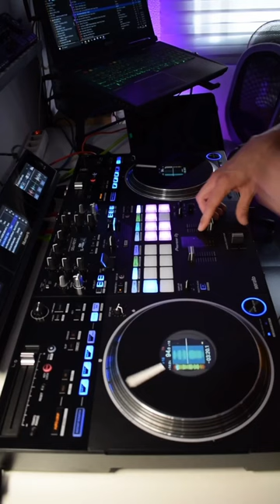Dancehall vibes from @JoseVieraDJ. 🙌